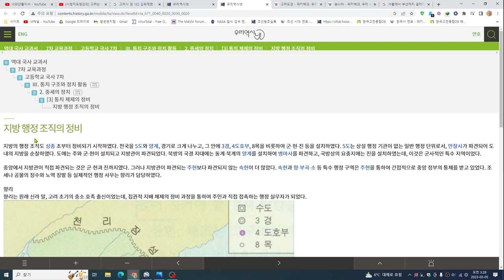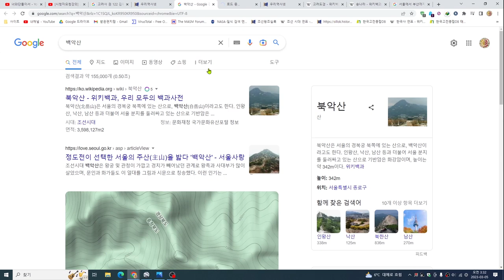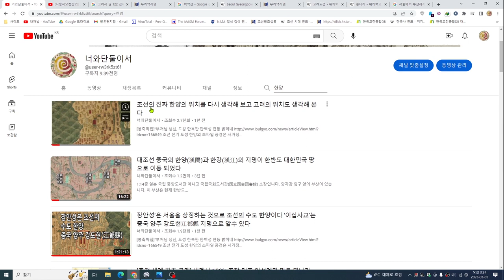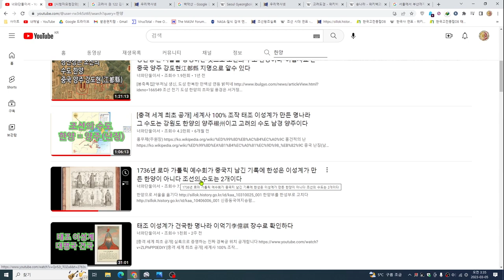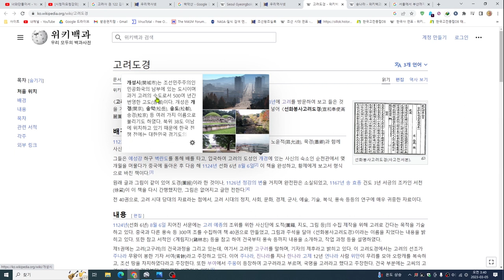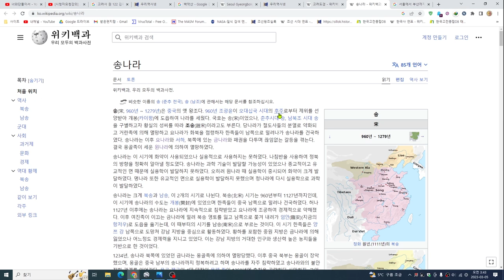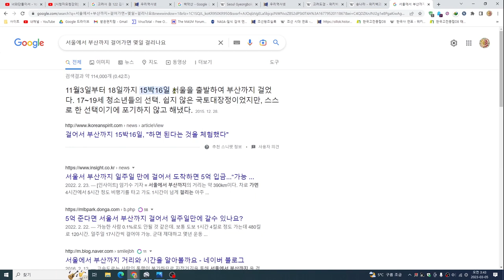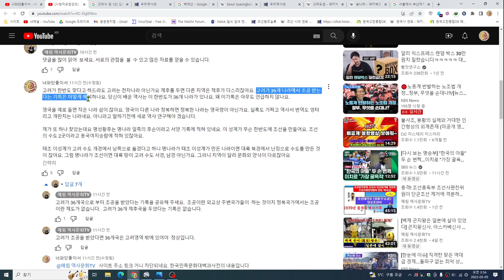고려는 36개 나라에서 조공을 받았나 고려의 남경 천도는 어디인가